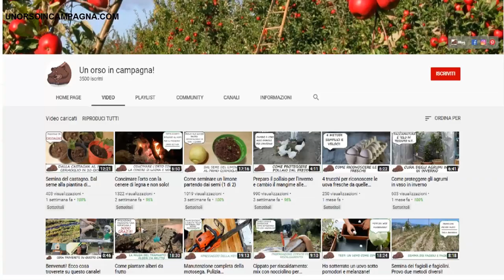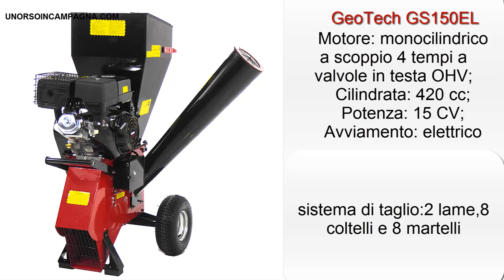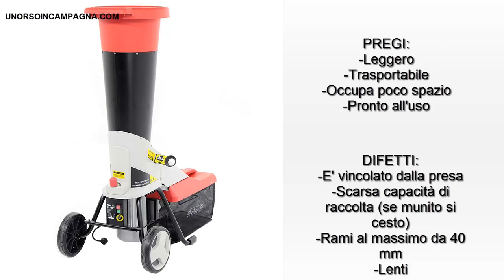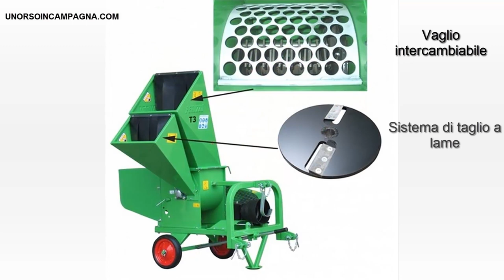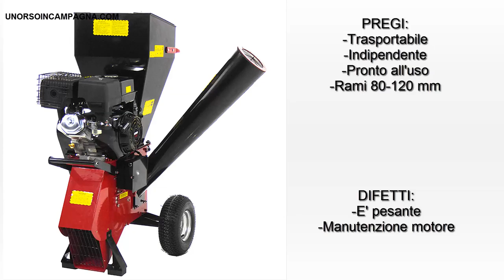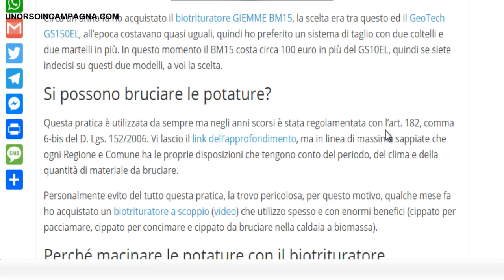Biotrituratore? Pregi, difetti e guida alla scelta!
I biotrituratori non sono tutti uguali! Se siete indecisi se acquistare un biotrituratore, prima di fare il passo falso vi consiglio di guardare questo video. Ho analizzato le varie tipologie presenti sul mercato (elettrico, a scoppio ed a presa di forza), e vi ho elencato pregi e difetti di ognuno.

English
The shredders are not all the same! If you are undecided whether to buy a shredder, before taking the wrong step I recommend you to watch this video. I have analyzed the various types on the market (electric, petrol and PTO), and I have listed the strengths and weaknesses of each.

Francaise
Les déchiqueteurs ne sont pas tous pareils! Si vous n'êtes pas certain d'acheter un déchiqueteur, avant de prendre la mauvaise mesure, je vous recommande de regarder cette vidéo. J'ai analysé les différents types du marché (électrique, essence et prise de force), et j'ai énuméré les forces et les faiblesses de chacun.

Espanol

¡Las trituradoras no son todas iguales! Si no está seguro de comprar una trituradora, antes de dar el paso equivocado, le recomiendo que vea este video. He analizado los diversos tipos en el mercado (eléctrico, gasolina y toma de fuerza), y he enumerado las fortalezas y debilidades de cada uno.

Si possono bruciare le potature?
Questa pratica è utilizzata da sempre ma negli anni scorsi è stata regolamentata con l’art. 182, comma 6-bis del D. Lgs. 152/2006.